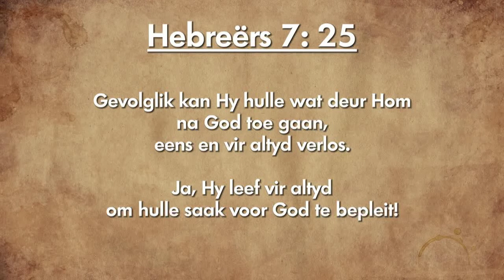Oordenking 13 Oktober 2018